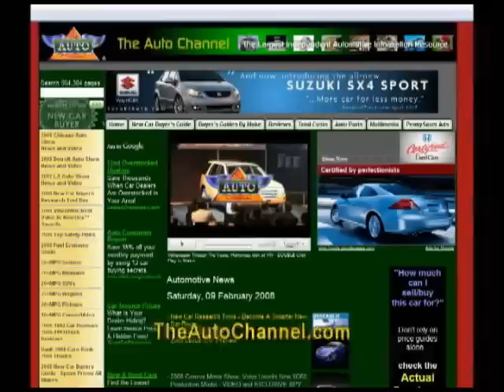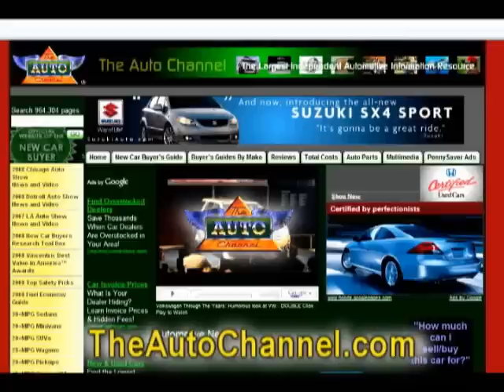Toyota Launches Highlander Production in Indiana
Production of the Highlander sport utility vehicle, Toyota's 12th North American-built model, began today at the company's plant in Princeton, Indiana. The $450 million investment is part of the adjustments Toyota began last year in order to better utilize manufacturing capacity. get the full story at TheAutoChannel.com.